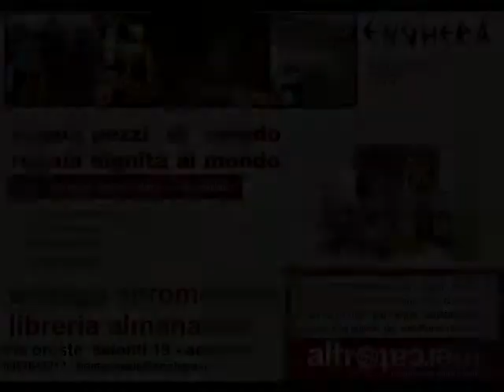Giro con gli assessori della giunta del candidato La Rosa. Acireale 22/05/2012